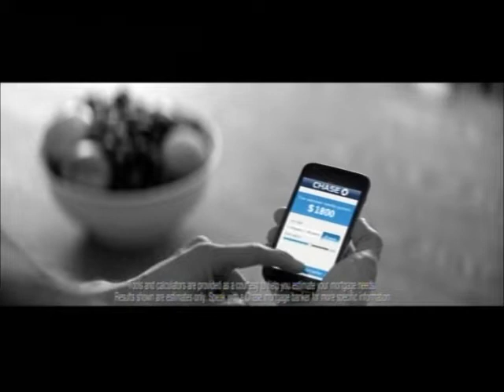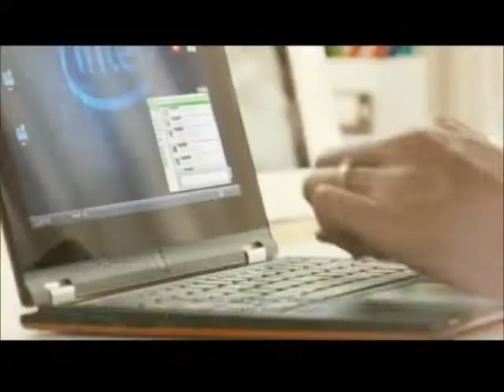4-11-2013 WJW Commercials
Commercials aired during an episode of Glee.
-Pizza Hut
-7-Up Ten
-Tresemme Platinum Strength
-Old Navy (Mr. T)
-Olive Garden
-The Following promo
-Ford Focus (Mike Rowe)
-Subway
-Hershey's
-Fox UFC Saturday promo
-Chase
-Toyota
-Cleveland Indians
-Arby's (Bo Dietl)
-Fox 8 News at Ten promo with Andre Bernier
-Facebook Home
-Taco Bell
-Nissan Sentra
-Friskies
-Target
-Crystal Light
-Toxic Office: Does Someone Have to Go? promo
-Bones promo
-Intel
-Red Lobster
-Ragu
-Animation Domination promo
-McDonald's
-Volkswagen Passat
-Organic Valley
-McDonald's (again)
-H&M
-Pizza Hut (again)
-Mazda 3
-The '80s: The Decade That Made Us on National Geographic Channel
-Fox 8 News at Ten tease with Bill Martin and Tracy McCool (guess the anchors didn't have enough copy to fill up the entire teaser)